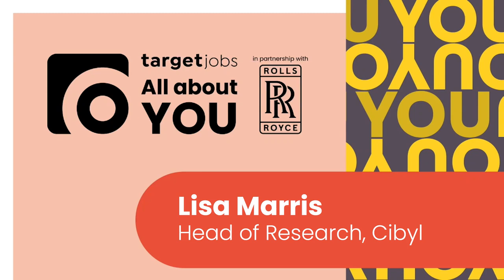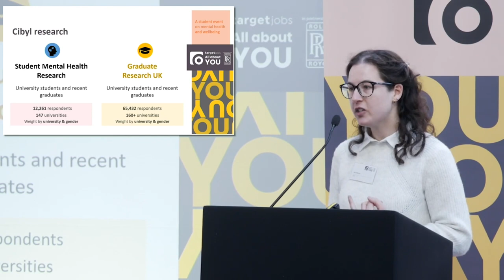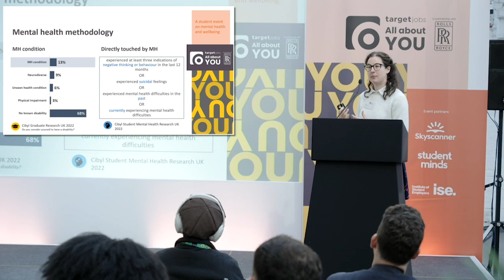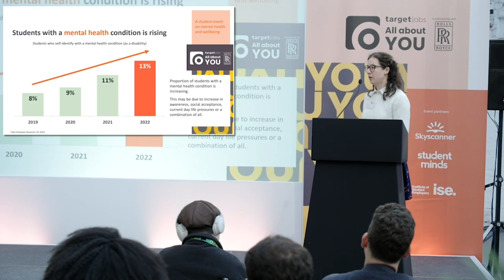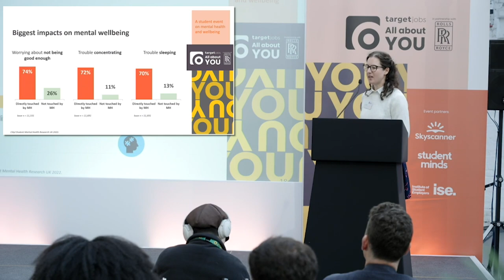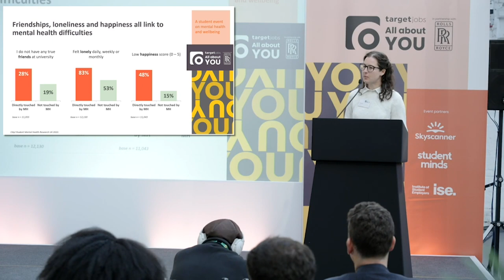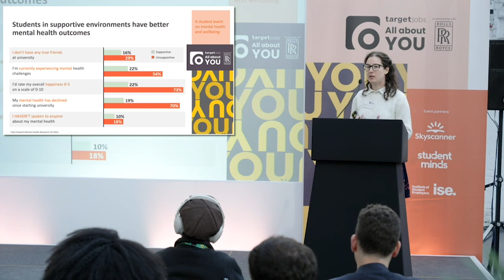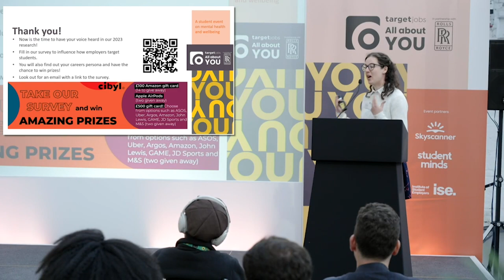Latest 2022 university student research on the transition from university to employment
Latest student data and insights on university life and student mental health. This session is delivered by Lisa Marris, Head of Research, CIBYL.